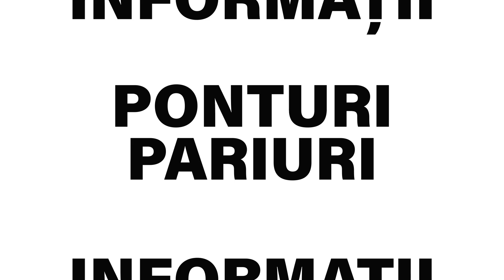BILETUL ZILEI la pariuri - 26.10.2020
Biletul zilei la pariuri pentru luni, 26 octombrie, propus de Cristina este alcatuit din 2 ponturi pariuri si are cota totala de 2.26

💥BONUS 31 RON FARA DEPUNERE !!!💥 (detalii in comentarii)